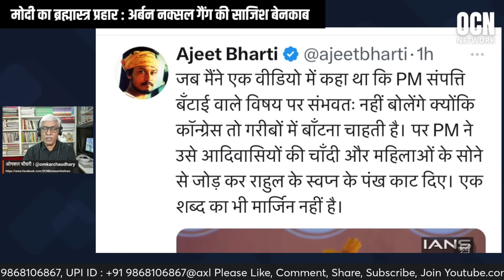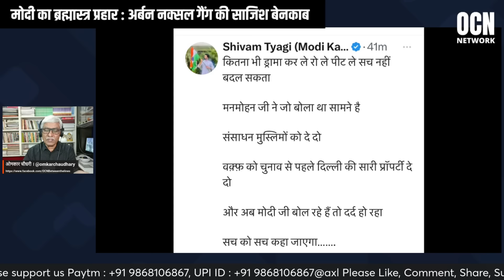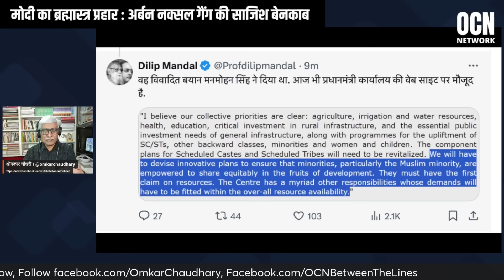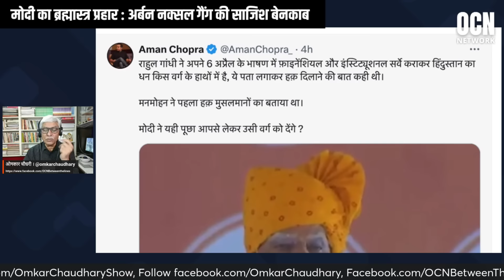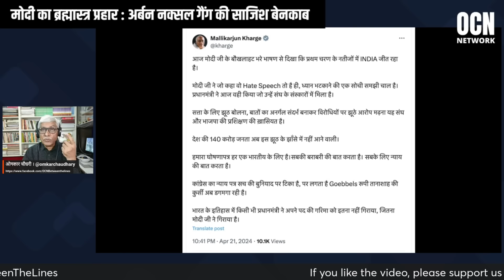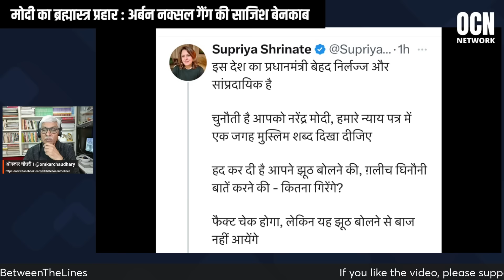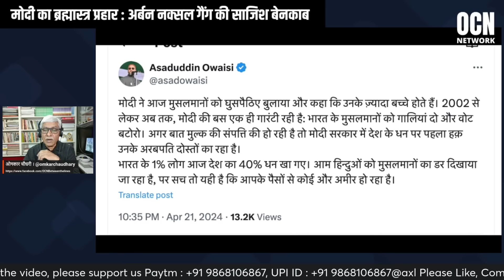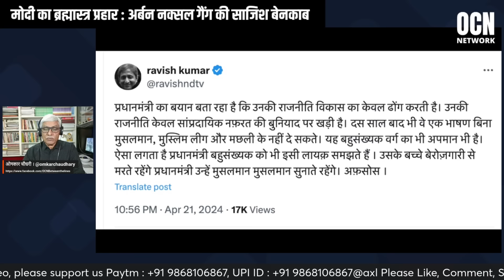कांग्रेस घुसपैठियों में बाँट देगी लोगों की संपत्ति। मोदी के बड़े हमले से अर्बन नक्सल कैसे बिलबिलाए